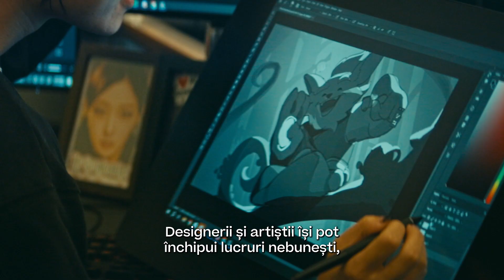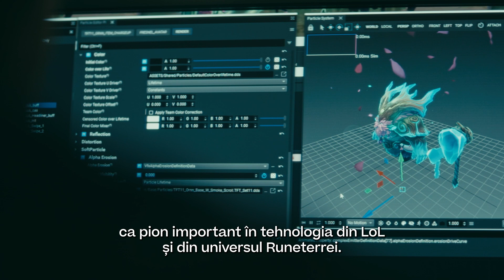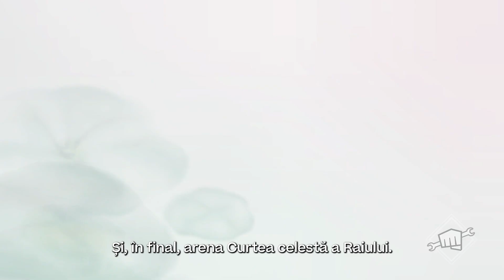/dev TFT: Fabulele de cerneală | Videoclip /dev – Teamfight Tactics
Alătură-te nouă pentru conversații despre următorul set, magazinul temporar [7:30], noi articole estetice [9:08] și multe altele!